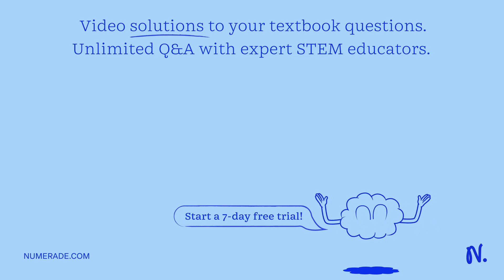In the presence of impurities and deviations from stoichiometry, the diffusion rate of ions in ioni…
In the presence of impurities and deviations from stoichiometry, the diffusion rate of ions in ionic crystals a. enhances b. decreases c. remains unaffected d. first decreases and then enhances